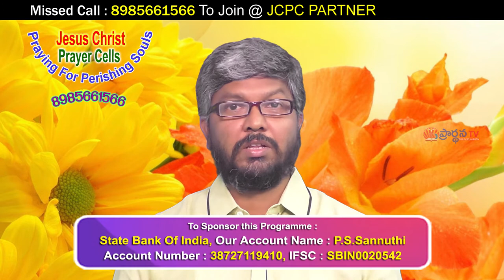11 11 2020 Bro Lokesh Garu అంశం: యేసు క్రీస్తు తొలి ప్రసంగం పార్ట్ -7